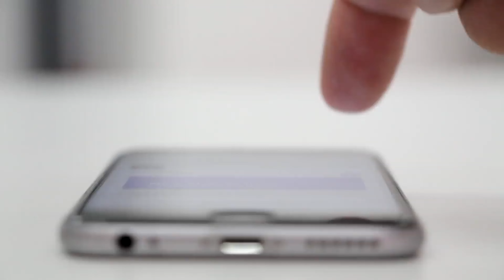Błędy na początku diety wegańskiej | co zrobiłabym inaczej?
A jeśli lubisz mnie troszkę bardziej, to postaw mi kawkę, taką wirtualną, o tu: